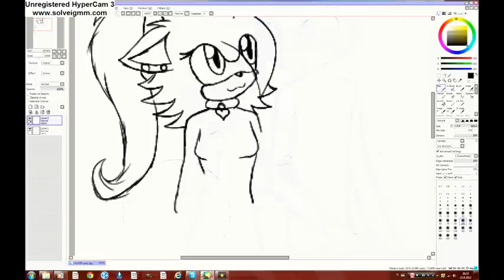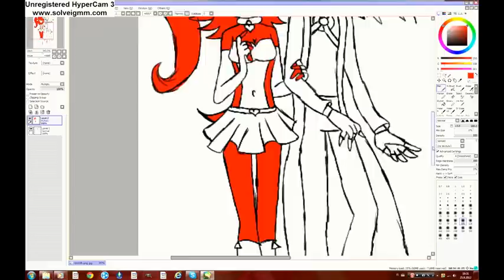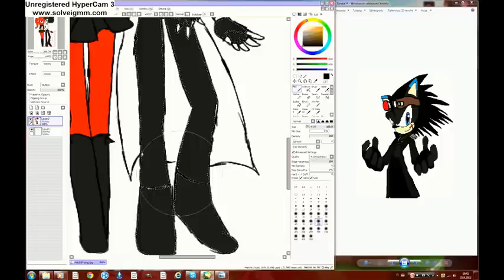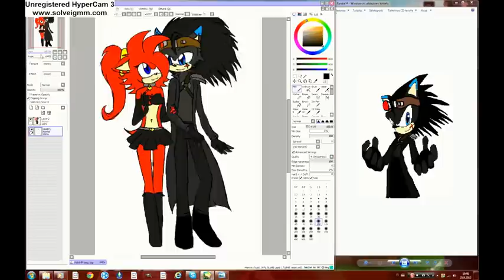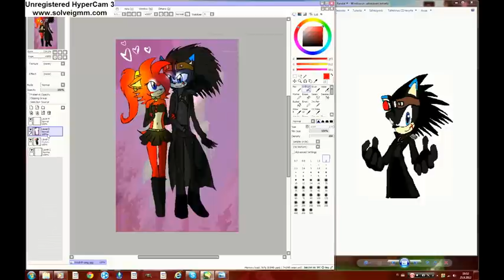Elsie x Randal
Music

- Dj Melodie - I Will Follow You
- Cascada - A Never Ending Dream (Official Video)